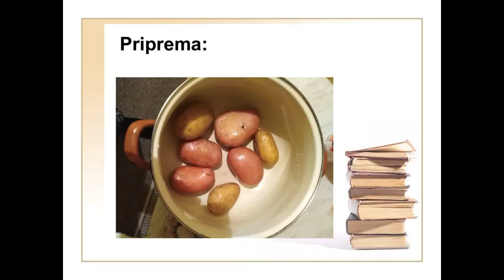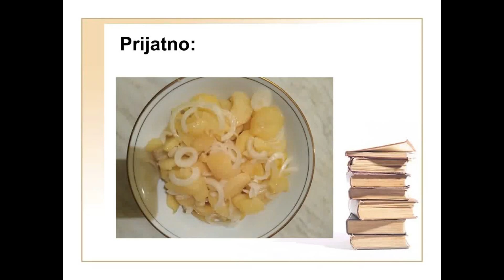Posna salata od krompira i luka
Nesto novo na mom kanalu
Ne mogu da se igraju igrice na gladan stomak :)
Krompir salata

-pogledajte moje ostale klipove ako vam se svide SUB na Mr Igrice!-